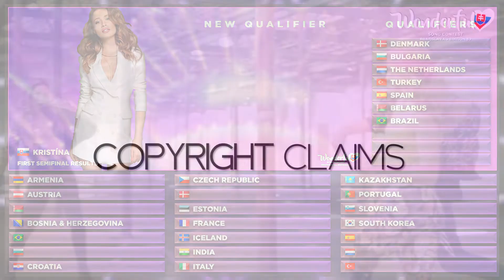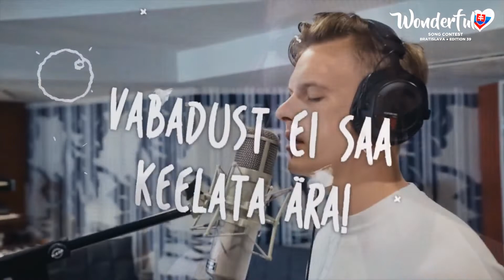First Semifinal Results | Bratislava | Wonderful Song Contest #39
► Welcome to the First Semifinal Results for Wonderful Song Contest #39 from Bratislava, Slovakia after Mairee's and Lara Koll's win the last edition with their song 'Do Everything' , with a total of 516 points. Who can follow their victory?

► INFO ABOUT EDITION 39
▸ The 39th edition of the Wonderful Song Contest consists of 2 Semi Finals with 21 acts, only 10 of each Semi Final will make it to the Grand Final consisting of 26 acts (20 qualifiers of the 2 Semi Finals + the BIG 6 )

► VOTING

▸Vote with the traditional Eurovision points, that means you give 12, 10 & 8-1 points to your 10 favourites!
▸ All participants of this Semi Final have to vote!
▸ Your comment is hidden, if it includes your votes!
▸ If you're participating in this Semi Final and you don't vote, you will be disqualified for the next upcoming editions!
▸ If you're not participating in this Semi Final or if you don't participate in this contest at all, you can still vote!